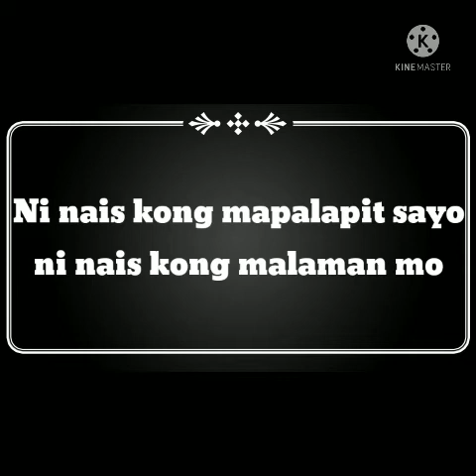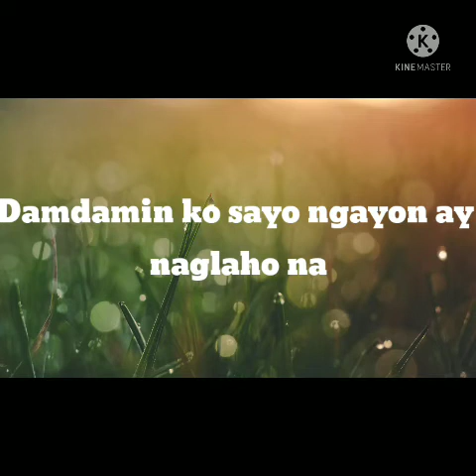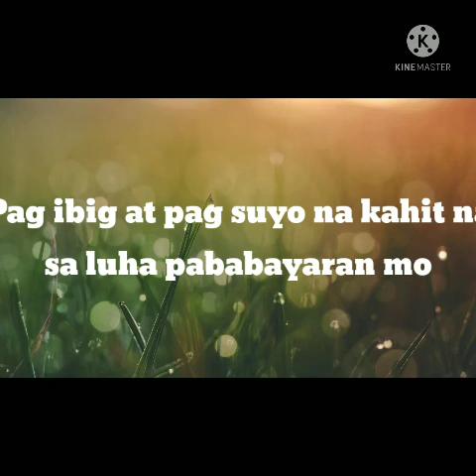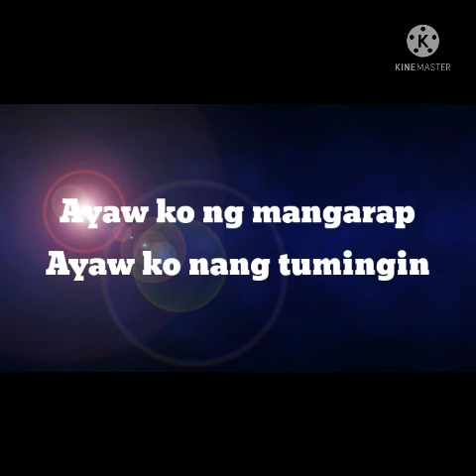LUHA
song from Aegis
COVER BY BEDS TD